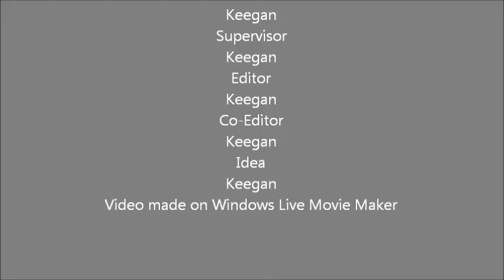KSM Short: The Wooden Spoon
Tails tries too avoid a wooden spoon that keeps spanking him. And Tails keeps saying it's not the olden days anymore. I don't know if people still spank their kids with wooden spoons now and days but probably not anymore because it hurts really bad and just between you and me, I wonder if it counts as abuse.